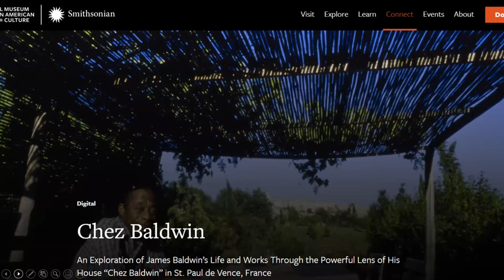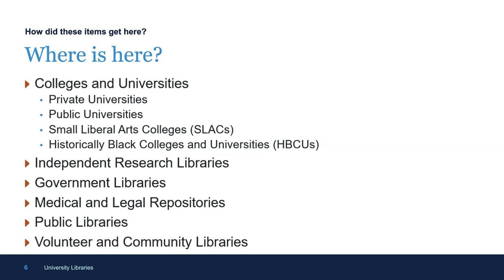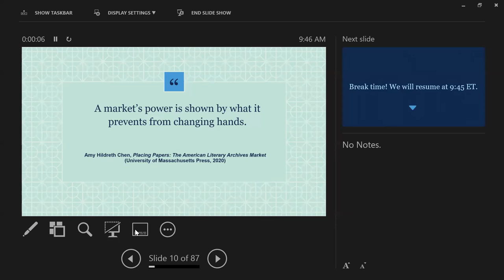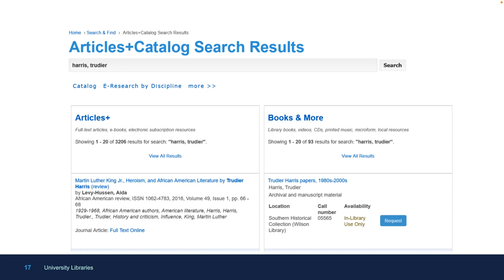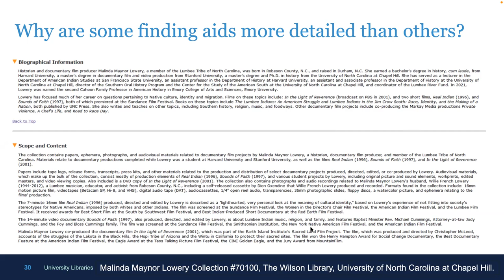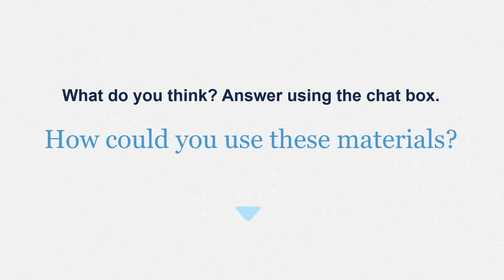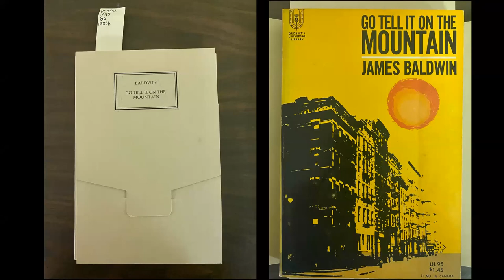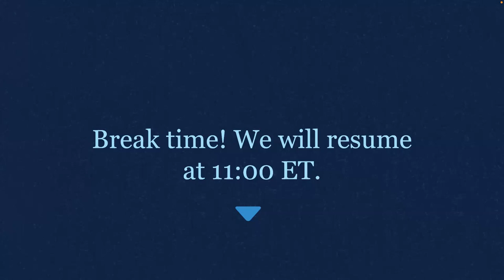Finding Baldwin: An Exploration of Belonging and Identity in Archives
In this three-hour workshop, archives practitioners use archival materials related to James Baldwin from Wilson Library’s special collections to trace how archives are used, described, and chosen. Participants are asked to consider how the experiences of the archivist, the creators of collections, and the subjects of collections intermingle to determine what we can and can’t see in the archive. The goal is to give the audience a new lens for analyzing the archives that form the foundation of so much intellectual inquiry.

Panelists & Facilitators:
María R. Estorino, Director of Wilson Library and Associate University Librarian for Special Collections
Chaitra Powell, Curator of Southern Historical Collection
Dawne Lucas, Technical Services Archivist
Elizabeth Ott, Frank Borden Hanes Curator of Rare Books
Aaron Smithers, Special Collections Research & Instructional Services Librarian

00:00 Welcome from María R. Estorino, AUL for Special Collections
08:33 How did these items get here? Facilitator: Elizabeth Ott, Curator of Rare Books
26:48 Break
31:07 How would you find these materials? Facilitator: Dawne Lucas, Technical Services Archivist
01:01:45 Break
01:03:05 How would you use these materials? Facilitator: Aaron Smithers, Reference and Instruction Librarian
01:33:31 Break
01:35:59 Identity and Belonging in the Archives – Personal Perspectives
Panel Discussion with Elizabeth Ott, Chaitra Powell, Aaron Smithers, and Dawne Lucas
02:14:23 Q&A

The 2022 Reckford Lecture's expanded programming was supported by the IAH’s Race, Memory, and Reckoning Initiative